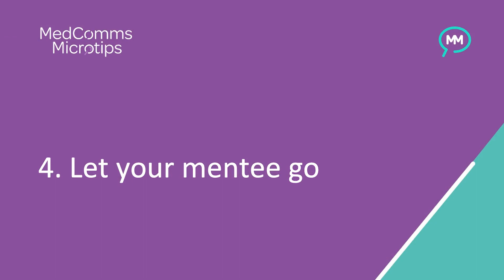How can I be a good mentor?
Download a PDF summary of all the Microtips to be a good mentor

Becoming a mentor can be daunting, but you can use these simple Microtips to give you the confidence to support your mentee effectively!

I love creating these free videos and summaries, but it costs time and money. If you find them useful, please consider supporting me with a tip. Your support will go towards creating future videos and summaries!

⏰ Timestamps
00:00 How can I be a good mentor?
02:01 1. Check you’re the right person
06:23 2. Clarify boundaries
12:18 3. Be a sounding-board not a sign-post
17:29 4. Let your mentee go
19:31 Download the PDF summary

Support from the MedComms Mentor

☎️ Interested in mentoring with the MedComms Mentor?

📖 Read my article ‘How can coaching or mentoring help you craft a sustainable freelance career?’ in the EMWA journal Medical Writing

🎧 Listen to these Squiggly Careers podcast episodes, and use the supporting resources

🛠️ Use the mentoring tools, including the OSCAR model from the Academy of Medical Sciences